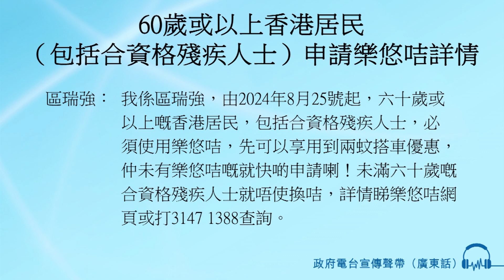60歲或以上香港居民（包括合資格殘疾人士）申請樂悠咭詳情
區瑞強：我係區瑞強
由2024年8月25號起
六十歲或以上嘅香港居民
包括合資格殘疾人士
必須使用樂悠咭
先可以享用到兩蚊搭車優惠
仲未有樂悠咭嘅就快啲申請喇
未滿六十歲嘅合資格殘疾人士就唔使換咭
詳情睇樂悠咭網頁或打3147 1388查詢